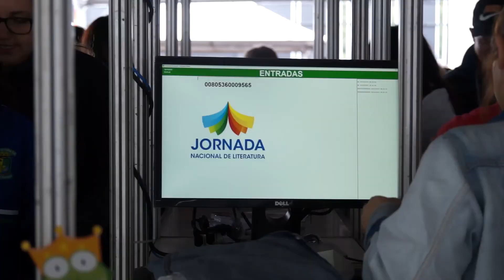Abertura da 8º Jornadinha Nacional de Literatura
Na manhã do dia 02/10/17 teve início a 8º Jornadinha Nacional de Literatura. As Jornadas Literárias acontecem na Universidade de Passo Fundo.